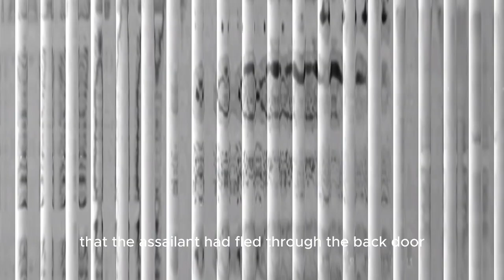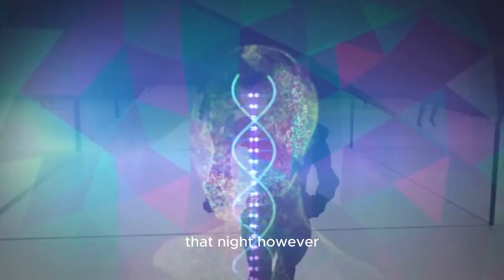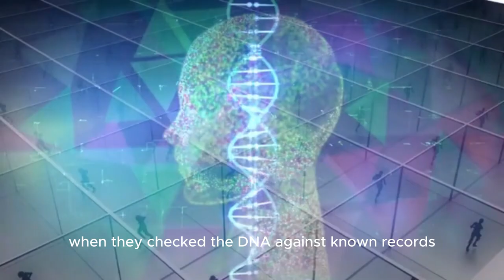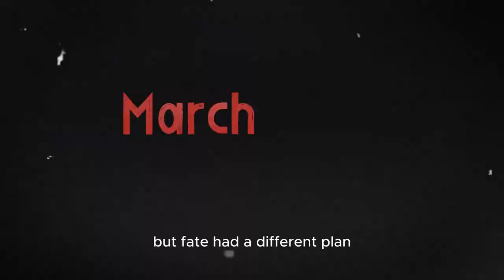Johnia Berry's suspected killer called her murder "an accident"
Student Stabbed 20 Times As Her Roommate Slept | True Crime Documentary

Around 4 in the morning on December 6, 2004, Johnia Berry, who was 21 years old and studying at the University of Tennessee, was fast asleep in her apartment in Knoxville. Suddenly, she woke up because someone had broken in and was attacking her with a knife.
Johnia's screams woke up her roommate, Jason Aymami. When he came out of his room, he got stabbed too, but he managed to run to a nearby convenience store to call 911.